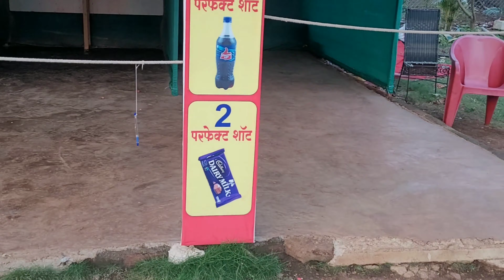Fun at resort - Part 1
Anandi Resort near Neral(Karjat) is a wonderful place to visit with family and friends.